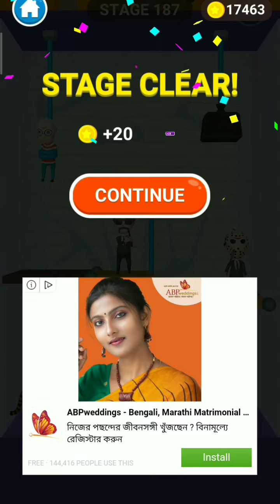Rescue Cut Gameplay Level 180 - 194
I play Rescue Cut gameplay, I hope you will like it.